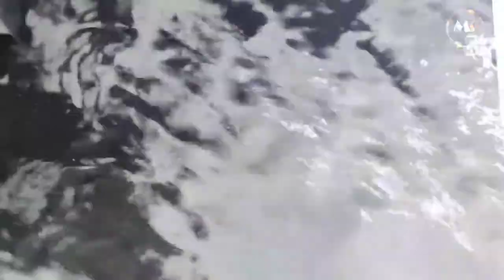Canister Filter cleanig process And Introduction to canister filteration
SUNSUN EXTERNAL CANISTER FILTER